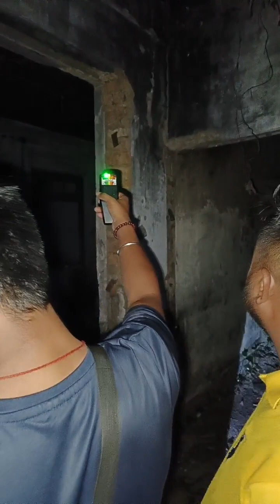এগ্রিকালচার তৃতীয় পর্ব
@Hello my dear all friends, I hope you like the way we show your ghost live because we present the truth to you in order to allay your fears. Stay by our side all the time, our job is to try to find out the real truth of the places that everyone is afraid of being haunted with the help of various instruments that science is forced to obey, I hope you understand.Thank you to your love group Tripura Ghost Hunter Investigator.

@নমস্কার আমার সব বন্ধুদের আমরা যেভাবে আপনাদের ভৌতিক লাইভ দেখিয়ে থাকি আশা করি আপনাদের অনেক ভালো লাগে কারণ আমরা আপনাদের ভয় দূর করার জন্য যেটা সত্যি সেটা আপনাদের সামনে তুলে ধরি এই কাজটা করার পেছনে আমাদের কারণ হলো আমরা ভয় কে জয় করতে চাই সুতরাং আপনারাও ভয় না পেয়ে আমাদের পাশে এভাবেই সব সময় থাকবেন, আমাদের কাজ হল যেসব জায়গা গুলিকে সবাই ভৌতিক বলে ভয় পায় আমরা ওই জায়গা গুলির আসল সত্যি বের করার চেষ্টা করি বিভিন্ন যন্ত্রের সাহায্যে যেটাকে বিজ্ঞান মানতে বাধ্য,আশা করি আপনারা বুঝতে পেরেছেন ধন্যবাদান্তে আপনাদের ভালোবাসার গ্রুপ ত্রিপুরা গোস্ট হান্টার ইনভেস্টিগেটর ধন্যবাদ।